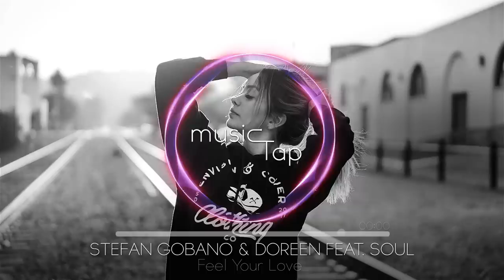Stefan Gobano & Doreen feat. Soul - Feel Your Love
❌For copyright info please check the ABOUT section of the channel.
✅ The channel has full permission for every upload published.